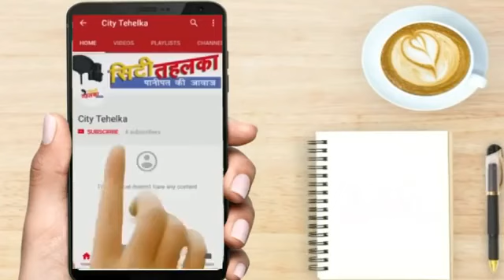Suresh Verma का पीछे हटना बन सकता है प्रियंका कश्यप के लिए वरदान | City Tehelka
प्रियंका कश्यप का खिला चेहरा

बाहरी क्षेत्र से सुरेश वर्मा ने दी आसान कैच